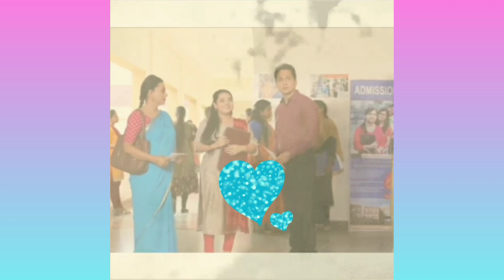இனியா காலேஜ் சென்ற பாக்யா கோபி இன்றைய பாக்யலெட்சுமி serial promo